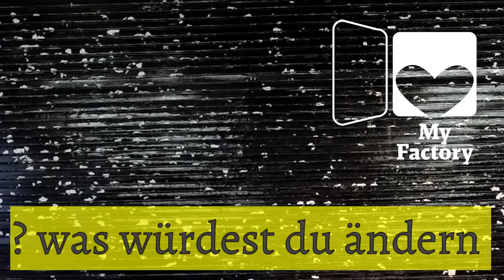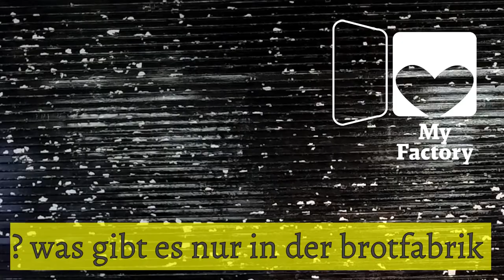My Factory: Lisa Pohlers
Zwischen Magie und Kampfnarben - Lisa Pohlers, Ensemblemitglied der Bonn University Shakespeare Company (BUSC) e. V. und beim Circe Theatre, berichtet über ihren ersten Besuch in der Brotfabrik, kleine Pannen und viele schöne Bühnenmomente.